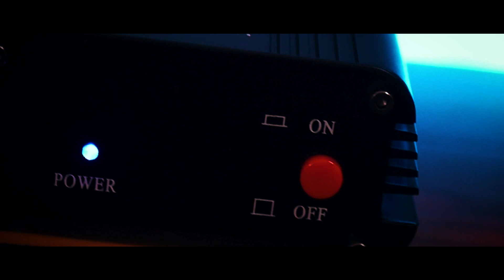Tonor BM-700 Microphone Kit setup - CINEMATIC B-ROLL SEQUENCE 🔥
UK:
►Sony A7iii (Body Only)
►Tamron 28mm - 75mm f2.8 Lens
►Sigma 24mm - 70mm f2.8 Lens
►Panasonic G7
►Fovitec Bi Colour LED Pannels
►Blue Snowball ICE Microphone
►Rode Video Micro Microphone
►K&F Concept Tripod
►Joby Gorilla Pod
►5 in 1 Light Defuser

US:
►Panasonic G7
►K&F Concept Tripod
►Joby Gorilla Pod

CA:
►Panasonic G7
►K&F Concept Tripod
►Joby Gorilla Pod
Today’s videois a cinematic broll sequence of the Tonor BM-700 Microphone setup.  The kit includes a Studio grade XLR Microphone, Suspension boom arm, shock mount, a pre-amp and multiple XLR cables. If you would liek more deatails about the microphone check out the amazon link or the review video below.